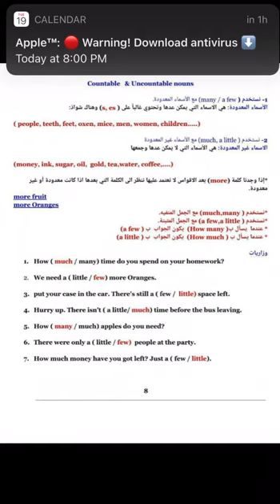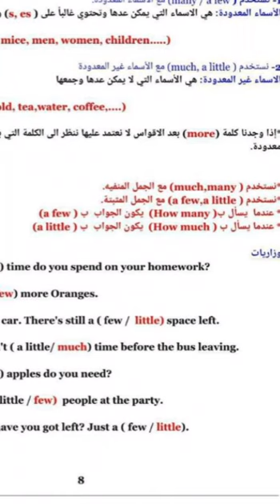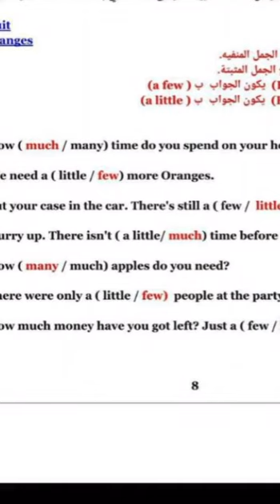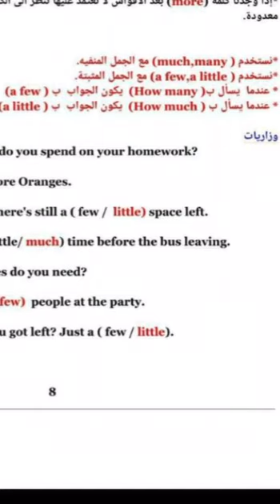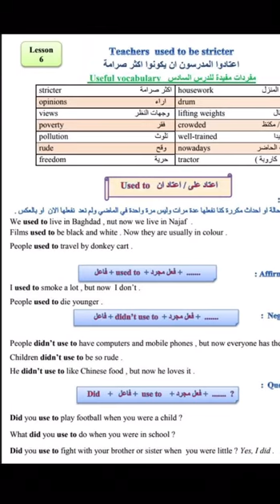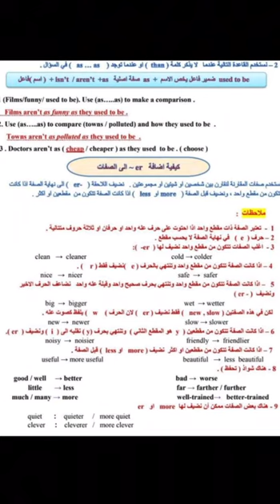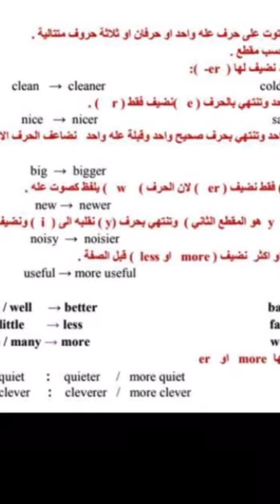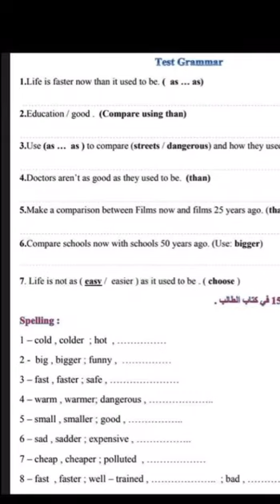# انكليزي السادس اعدادي المحاضره السادس#موضوغ المقارنه وال used to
الاستاذة جنات عباس

صفحة الانستكرام

قناة التليكرام

كروب التليكرام